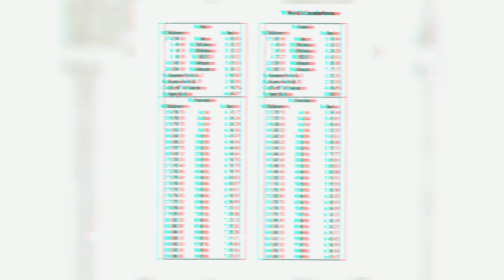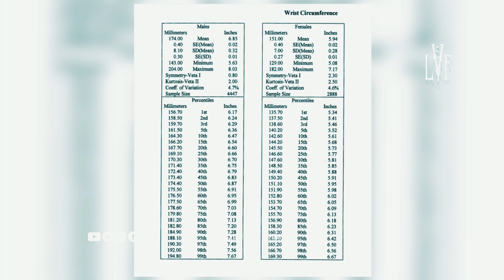¿Pueden Los Ectomorfos Construir Brazos Grandes?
Este es otro video lleno de honestidad brutal. Hoy nos centraremos en el tamaño de los brazos, uno de los muchos temas que los estudiosos del músculo han corrompido para monetizar al máximo la hipertrofia.¿Pueden los ectomorfos construir brazos grandes? Técnicamente, sí. Los ectomorfos con vientres musculares largos tienen el potencial de esculpir un conjunto respetable de bíceps y tríceps. Desafortunadamente, los ectos que no cumplen con esas especificaciones nunca cumplirán plenamente ese objetivo, al menos no de forma natural, porque no hay mucho músculo para crecer en primer lugar.